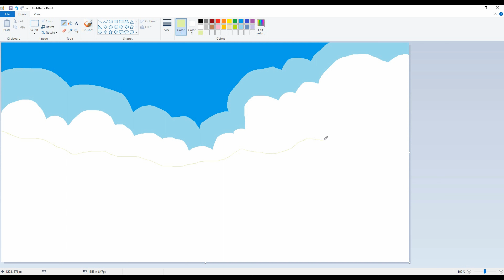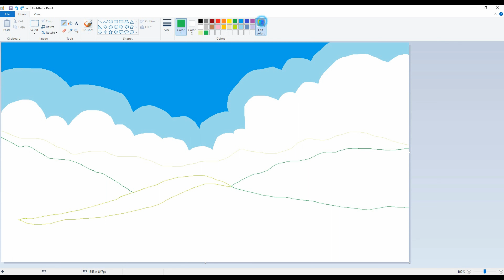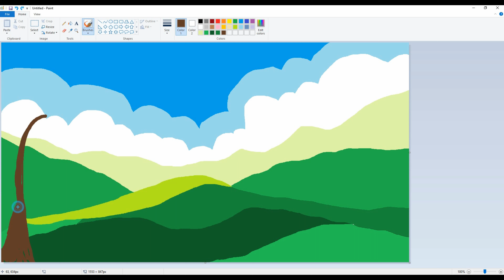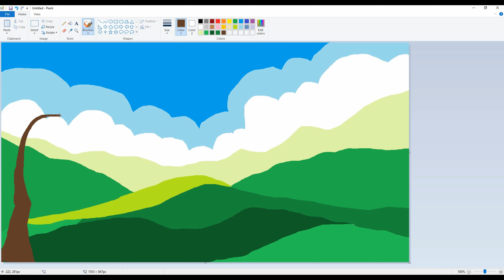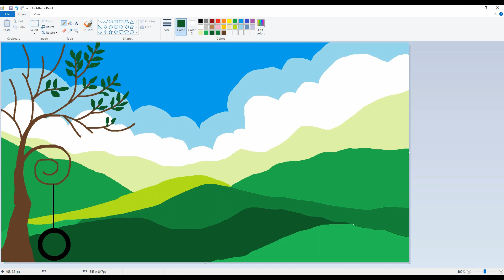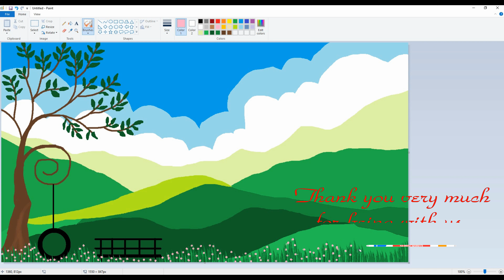Scenery art MS paint easy art Unique Art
Hello❤️Dear👈,

Today Publish Video👉 : Scenery art MS paint easy art Unique Art

Upload Chart:👨‍👨‍👦‍👦
1 : Digital Drawing
2 : Pencils Drawing (Coming Soon)
3 : Digital Drawing (Coming Soon)
4 : Oil Pastel Drawing (Coming Soon)